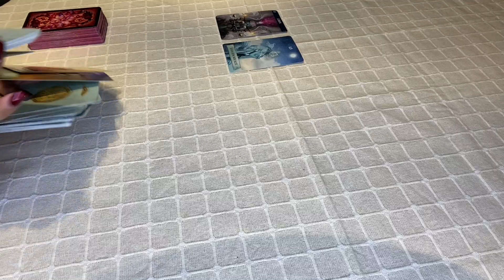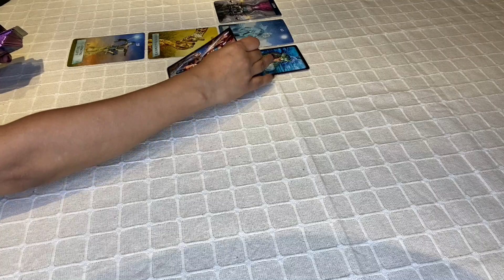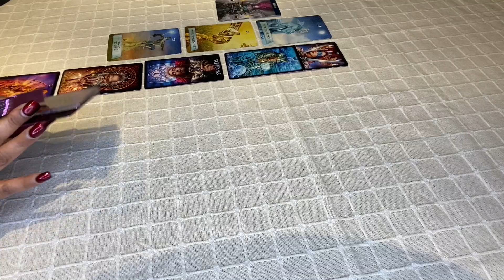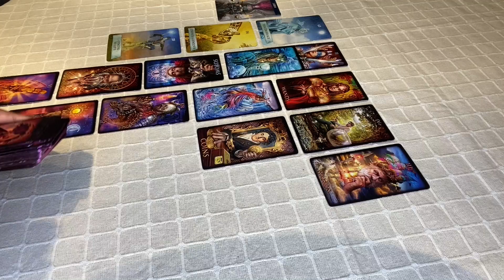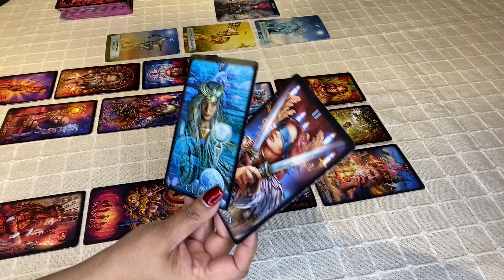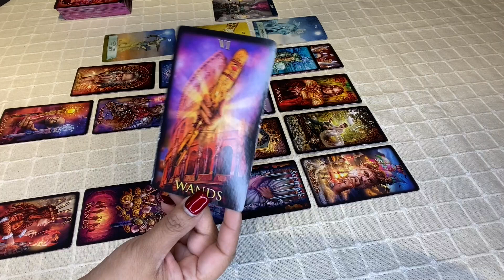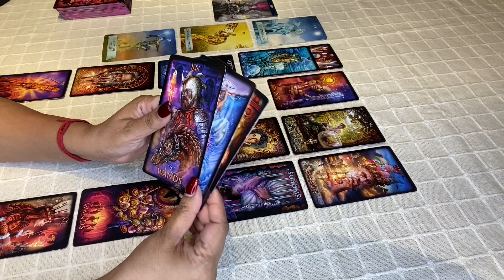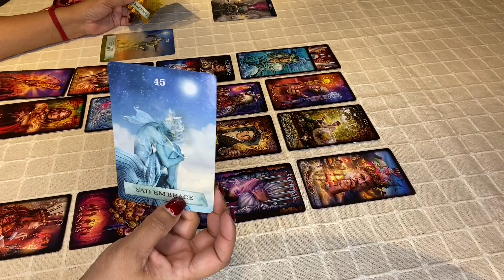Libra May 2022 Tarot Weekly Reading: A New Beginning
TAROT & ORACLE Decks Used BY HOW LOVE TAROT:
EASY TAROT - by Josephine Ellershaw, Cirro Marchetti
OTHERKIN TAROT - by Siolo Thompson